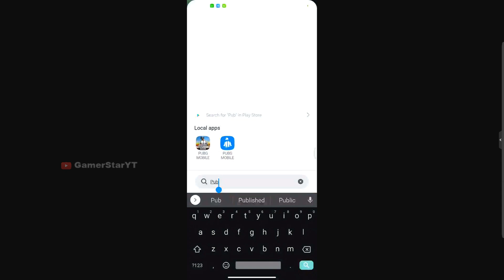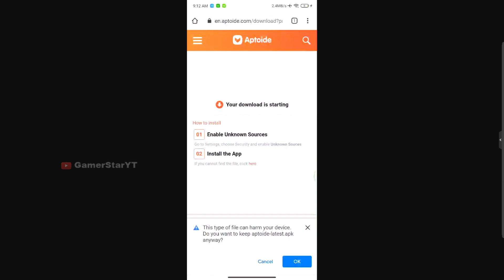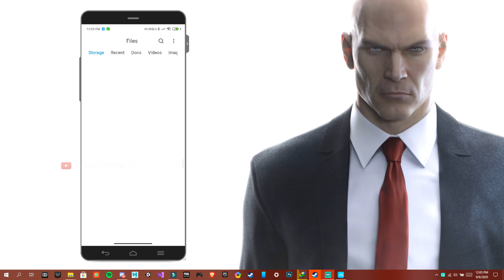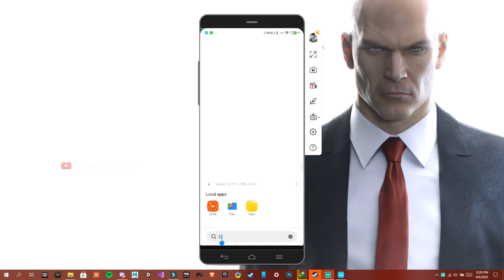PUBG New Upate V:1.0 😍🔥| Easy Way To Update | PUBG Direct Download Link | GSYT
💀Check The Download Version Before Download  (V: 1.0)
1️⃣Wait Till 100% Download And It will Install Automatically!!!
2️⃣If Not Installed You can Install From File Explorer As Shown In The Video

😎PUBG   ID: GamerStar๛YT
💣COD     ID: GamerStarYTsri
👻HFF      ID: GamerStarYT
⚓Steam  ID: GamerStarYT

To Support_🤝
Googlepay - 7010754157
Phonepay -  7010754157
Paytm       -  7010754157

💎Twitter_          🔗

💻Laptop Specifications🔍:
Intel Core i7-7700HQ 2.8 GHz (3.8 GHz Turbo, 6MB Cache)
16GB DDR4L 2400 MHz Ram (64GB Max)
1x 128GB SSD in Raid 0 + 1TB 7200 RPM HDD
15.6" 1080P IPS G-Sync Anti-Glare Display
NVIDIA GEFORCE GTX 1060 6GB GDDR5X Graphics
DVD-RW
Full RGB Backlit Keyboard
HD WebCam
Killer 1535 WiFi AC (2x2) + Killer E2400 Lan + Bluetooth 4.1
4x USB 3.0, 1x USB 3.1 Type-C GEN 2 /w Thunderbolt 3, 1x HDMI 2.0
8-Cell Lithium-Ion battery
Dimensions (W x D x H): 15.4" x 11.8" x 1.5"

⯇DON'T TRY THIS IN CHAT⯈
❌ Self-Promotion
❌ Bullying/Racism
❌ Swearing
❌ Inappropriate comments
❌ Sharing of personal info
Every Pro Is Noob At The Beginning😏
              All Are Humans! Respect everyone!!🙌